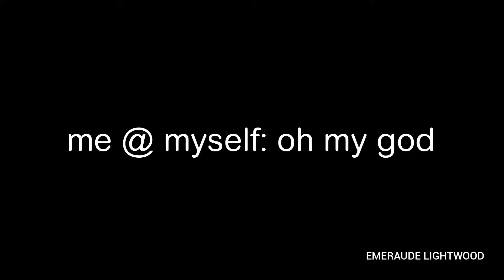happy easter y'all XD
Sorry, it's Easter Sunday today and I just remembered that they ate these chocolate eggs. Watch in HD guys ;)

song: Everyday by Bo En